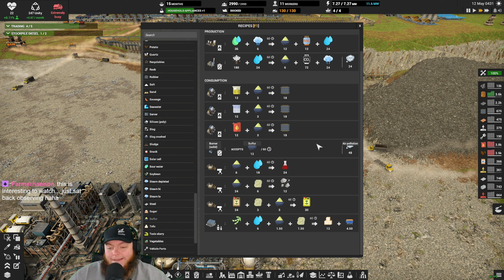Twitch Livestream | Captain of Industry | 02/23/2023 - Part 1